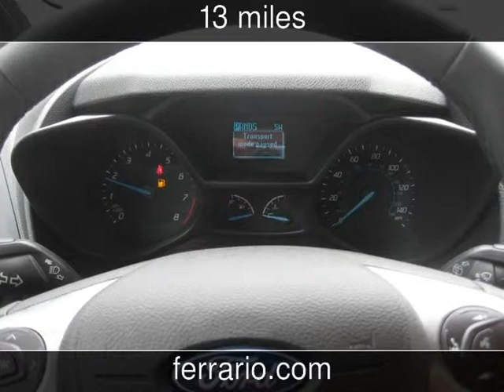2014 Ford Transit Connect Wagon XLT New Cars - Towanda, PA, Sayre, PA, and Elmira,PA - 2014-05-08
See more details about this new car This 2014 Ford Transit Connect Wagon XLT with 13 miles is for sale at Ferrario Auto Team.